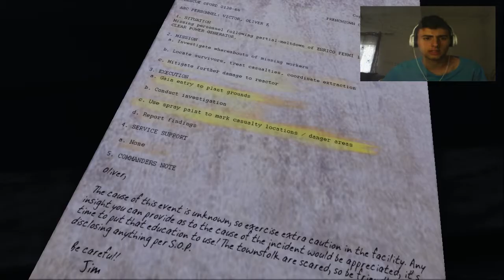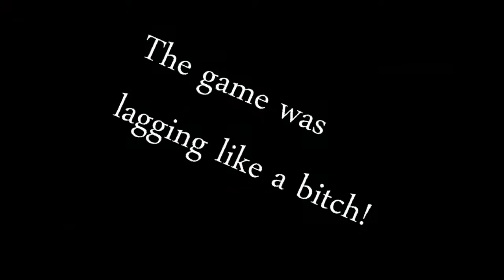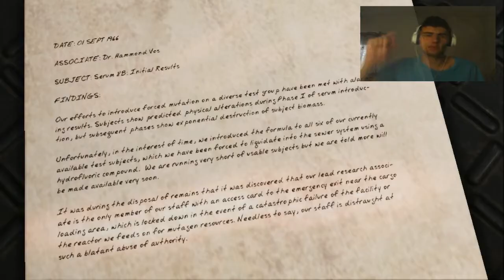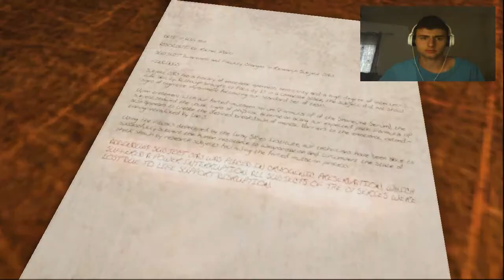Someone Kill This Cats !!! | Erie | Indie Horror Game